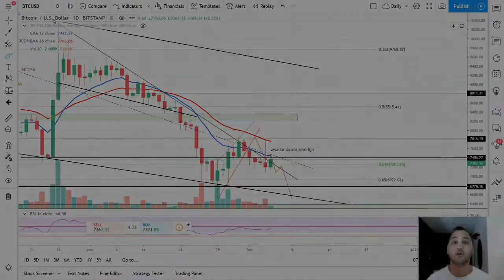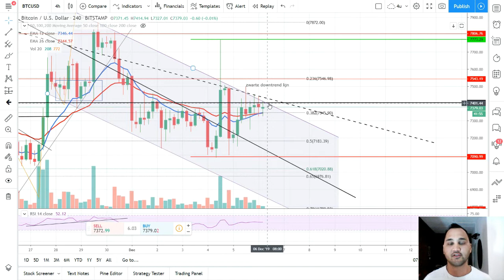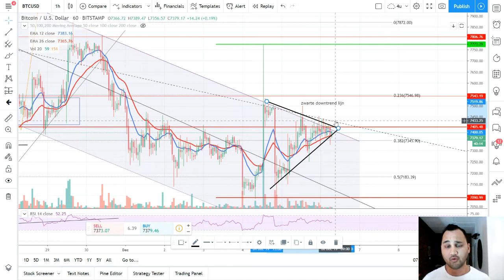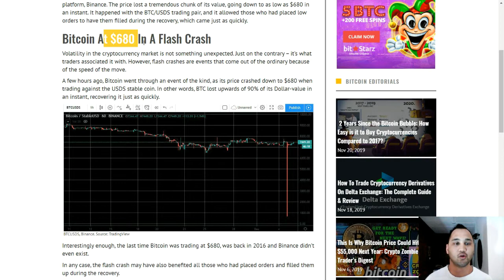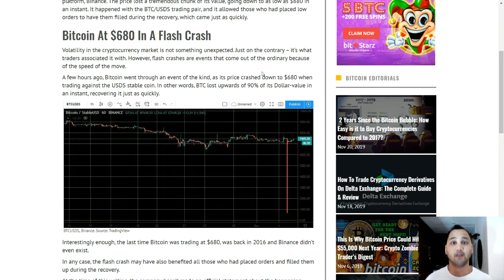Bitcoin Analyse: ''BTC flash crash naar $680 op Binance, bulls moéten zich laten zien'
Bitcoin magazine voorziet je van de laatste technische analyses en interviews met key players in de crypto wereld. Dit doen we middels verschillende rubrieken:

In Koerskijken neemt John van Meer, ook wel bekend als de Bitcoin Consulant, de koers van Bitcoin (BTC) met je door. In de Technische Analyse geeft hij inzichten in de prijs van de grootste cryptomunt en geeft hij jou houvast om te traden. Kijk voor meer informatie over John van Meer en zijn analyses op

In het Bitcoin Journaal bespreken we het nieuws van de afgelopen week. Dit is Bitcoin only nieuws. In de [SPECIAL] editie praten we met grote namen uit de wereld van Bitcoin over specifieke onderwerpen zoals privacy, trading en lightning network.

In Goedemorgen Bitcoin presenteren we het laatste nieuws. Met een video van enkele minuten ben jij weer op de hoogte van het nieuws van gisteren.